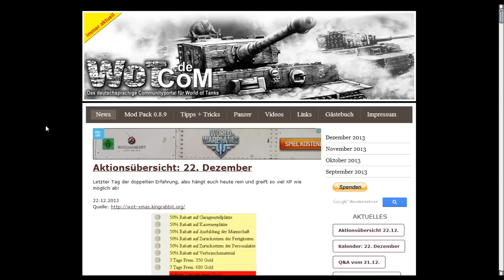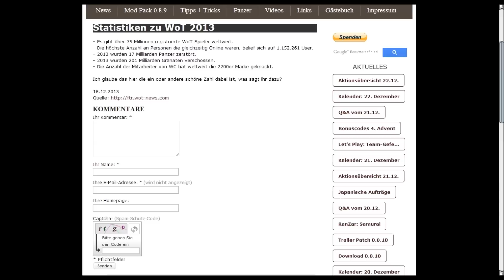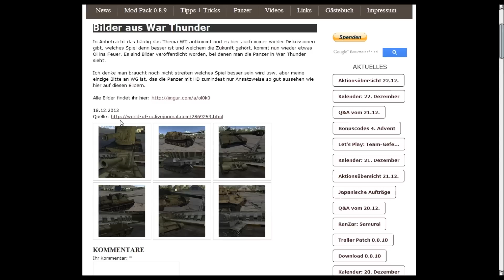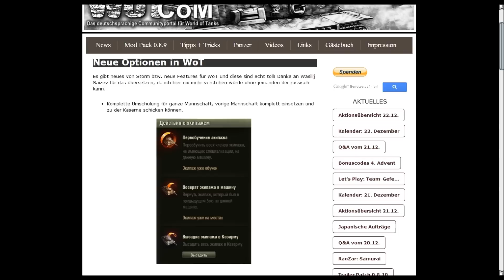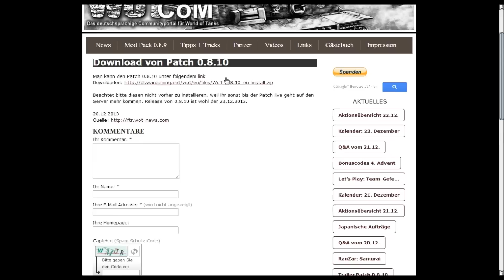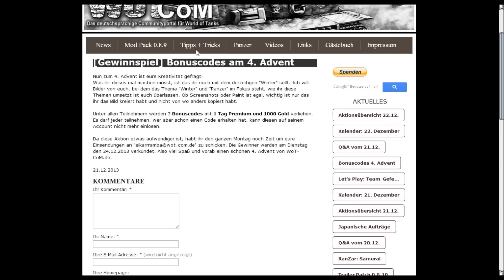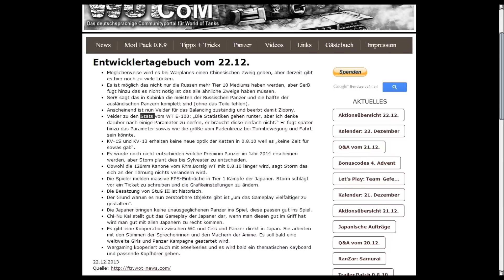WoT-CoM.de Wochenrückblick #007 - 16.12. bis 22.12. - Advent, Aktionen, uvm.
Die siebte Ausgabe vom WoT-CoM.de Wochenrückblick. Die Themen unter anderem mit: Patch 0.8.10; Optionen in WoT, Bonuscodes zum Advent; Entwicklertagebüchern, uvm.